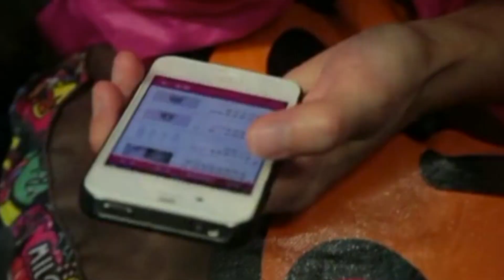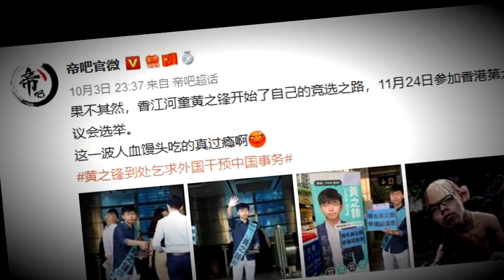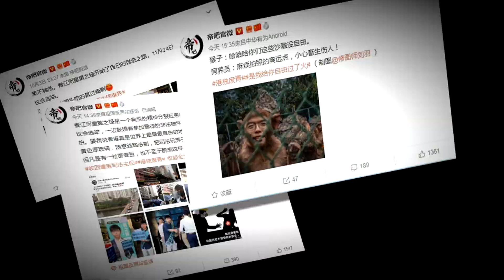10月9日【今日焦點】｜同樣的翻牆 不同的對待｜Headlines Today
歡迎收看今天焦點，今天我們來關註一件非常有趣的事，上網在西方社會是件很正常的事，但是在中國大陸最近傳出因為上網而被拘留的事
大家都知道在中國大陸是局域網，如果想要看到國外真實的新聞，要翻牆，而一個大陸福建公民項錦鋒，因為上國外的網站而被拘留，公安認定的名稱是「擾亂公共秩序」，但是項錦鋒本人表示，遵循有關法條找不出任何違反的依據。
項錦鋒長期追求自由民主，並熱心幫助和關注弱勢群體維權。2018年4月12日，項錦鋒因關注公民維權被國保請「喝茶」，並被威脅給予預防。
項錦鋒此次被拘留，是因為中共十一到來，當地政府為防止他在網上發表不同意見。今年5月17日，他被限制出境，並被剪掉護照。
既然遵循公安的說法翻牆是「擾亂公共秩序」，那麼為什麼有那麼多五毛和小粉紅們都能翻牆，還在國外網站上攻擊與中共想法不一樣的人士呢？
日前香港歌手周國賢（Endy）在微博貼出一張自己做俯臥撑運動的照片，並配文香港人加油。引來大陸五毛蜂擁而至，留言指罵：「原來你是港毒（獨）來的？」「你怎麼不用實際行動上街打砸搶燒呢？」，周國賢幽默回應：「進來踢館請尊重一下人，先打好繁體字（正體字）再來好不好？」
同時，香港區議會選舉在即中共網軍「帝吧」再度出征，以外號、惡搞圖片等方式攻擊香港眾志秘書長、區議員參選人黃之鋒，引發網友嘲諷。
9月28日，香港眾志秘書長黃之鋒宣布參選2019年區議會議員。7日下午，帝吧更是連發3文，追擊黃之鋒。
旅美維權人士王清營說：「帝吧是會員操作的，控制的，存在於年輕人裡面，選出來一些激進份子，這麼一個組織。它不是一個自發的，它對其他人的攻擊，包括現在對黃之鋒的攻擊，都是工會有目的的、有組織的。它的各種方案、各種語言都是精心操作的，不是自發的一個民意的表達。」
大陸維權人士譚先生說：「這是經過官方培訓的，會員任何下三濫的手段都會用，這個很正常的，不用奇怪。」
針對帝吧如此惡劣的手段，黃之鋒出現很大度，他向《蘋果日報》表示，他提到中共網軍的言論自由，如果大陸人翻牆用真帳號攻擊他的臉書，他非常歡迎。
帝吧對黃之鋒的攻擊引發關注，有過多網民在黃之鋒臉書上留言說，「土共一貫作風，不要氣餒，再接再厲」。「之鋒EQ高，加油！」也有人說，「五毛越多，代表樓主影響力越大，你要知道你的影響力是很強大！多謝你今次出來參選！」
同樣是翻牆，為什麼是不一樣的對待呢？同樣的翻牆後，有人是為了追求民主自由，有人是為了打擊民主自由。但關鍵是大陸人為什麼要翻牆？又為什麼要建立這堵牆？